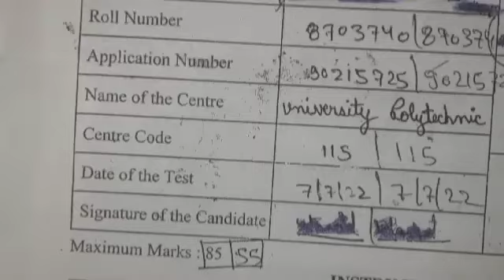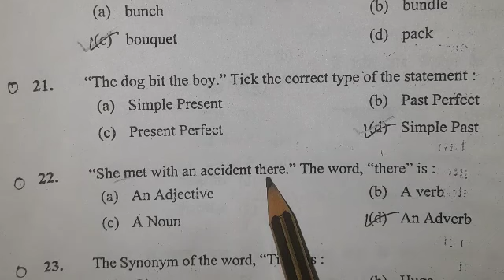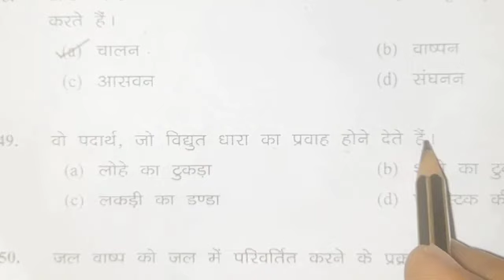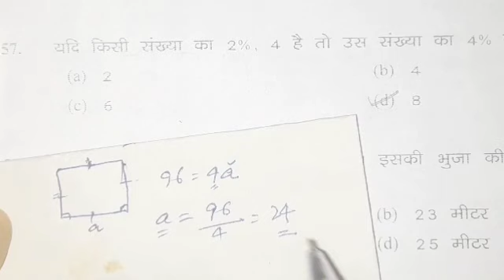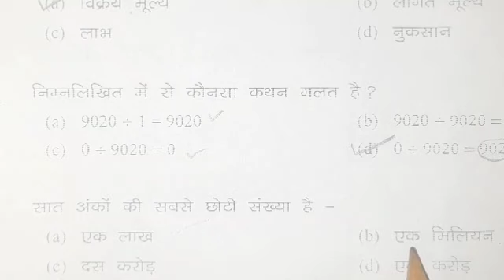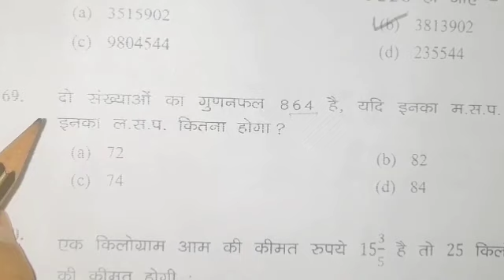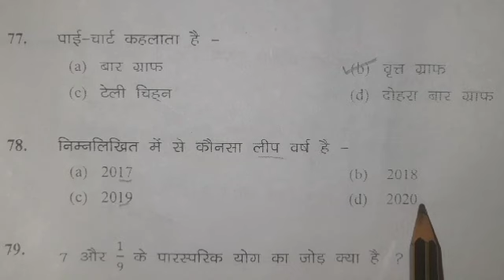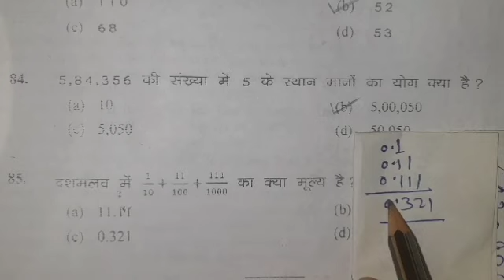AMU 2022 Class 6th entr. Exam Full Paper Solution. || Fazakkir Husain